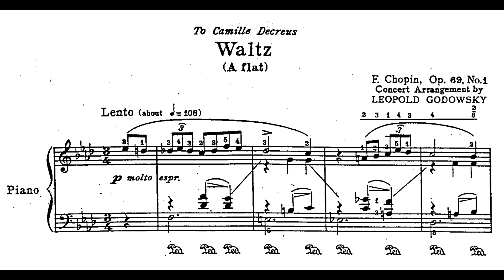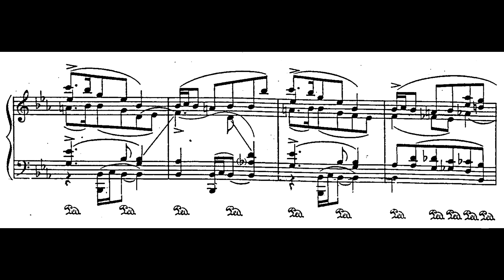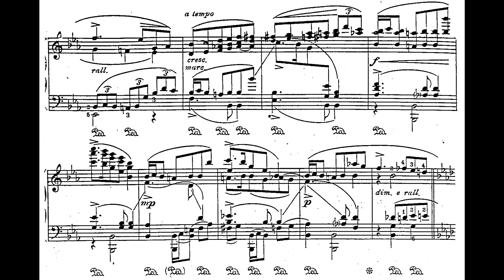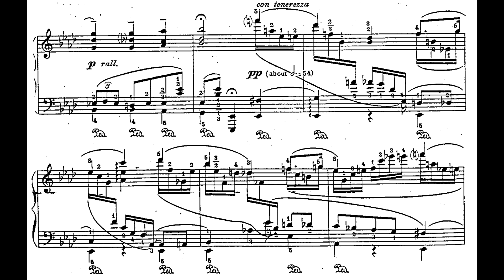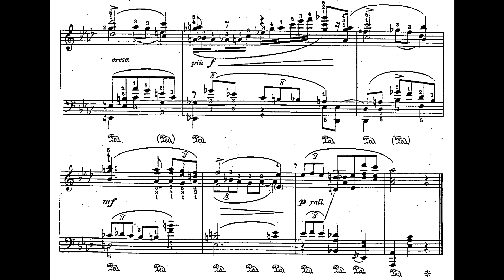Chopin-Godowsky - Concert Arrangement of Waltz, Op.69 No.1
Pf: Jorge Bolet